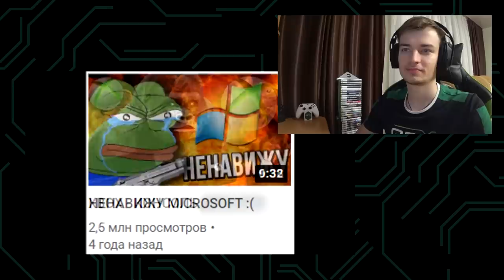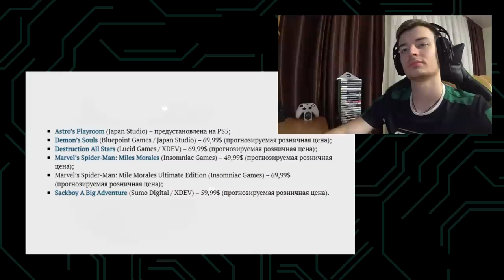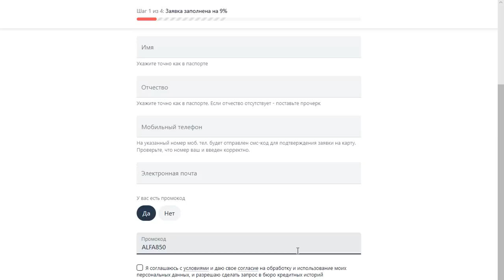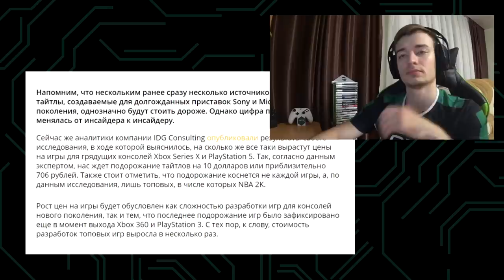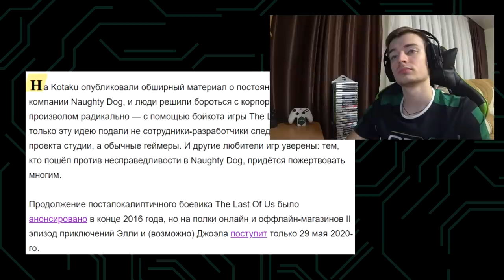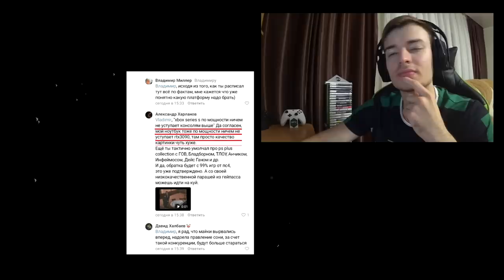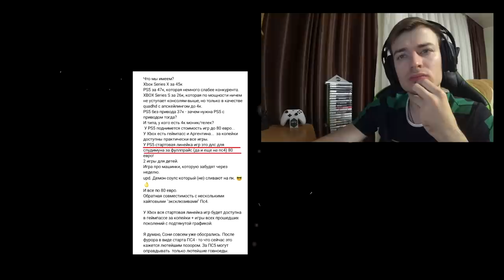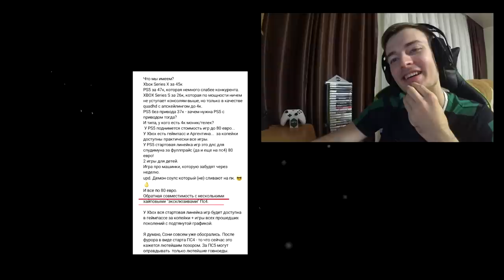Смотрю видео itpedia | PS5 НЕ уничтожила Xbox Series X